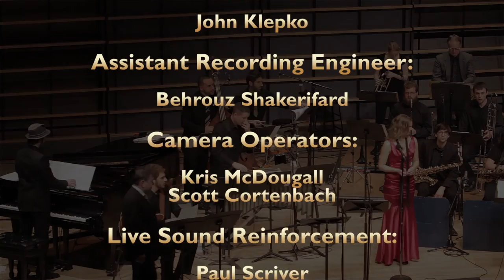"Ain't Misbehavin'" - Concordia Big Band (Fats Waller)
Filmed Live at the Oscar Peterson Concert Hall for the Concordia University End-of-Year Concert Series, December 13th 2013.  Student band directed by Dave Turner.
Christina Gentile - Vocals
Willis Pride - Piano
Blake Pattengale - Guitar
Noel Perras - Vibraphone
Julien Trudel-Lauzon - Bass
Christian Brun Del Re - Drums

-Saxophones:  Catherine Desrochers (alto), Jenelle Orcherton (alto), Étienne Chauvin (tenor), Katherine Paradis (tenor), Mark Leclerc (baritone)

-Trumpets:  Mike Cartile, Martine Labbe, Bruce Lochhead, Sylvester Bowen, Ben Michel

-Trombones:  Chris Wiley, Charles Fillion, Bill Gresko, Mathieu Turcotte,

-Lighting and Stage Management:  John Davis, Zen Nakamura
-Camera Operators:  Kris McDougall, Scott Cortenbach
-Live Sound Reinforcement:  Paul Scriver, Dimitri Condax
-Lead Recording Engineer:  John Klepko
-Assistant Recording Engineer:  Behrouz Shakerifard
-Sound Design (Opening Intro):  Matthew Wood
-Video Editing and Post Production:  Kris McDougall